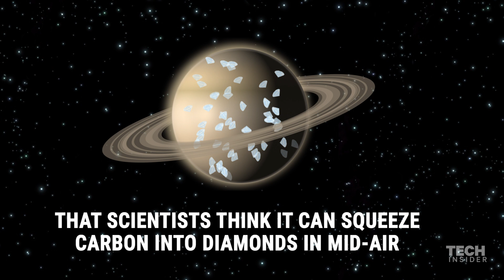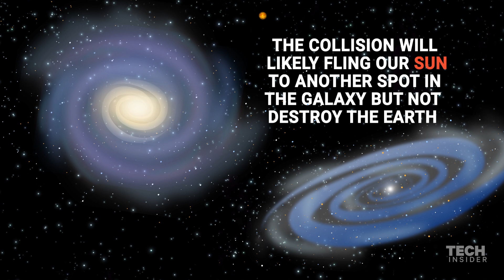These 9 facts about space will blow your mind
Space is so unfathomably large and so unbelievably weird, that it can sometimes be difficult to convey basic facts. For example, you can fit all of our solar system's planets in the space between the Earth and our moon. Here are 9 facts that may bewilder and dumbfound your perceptions of space.